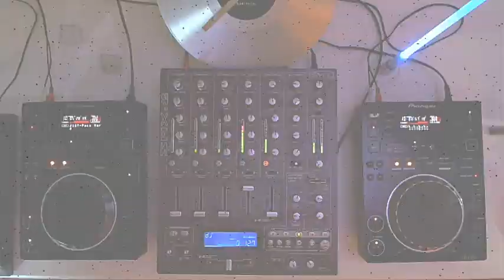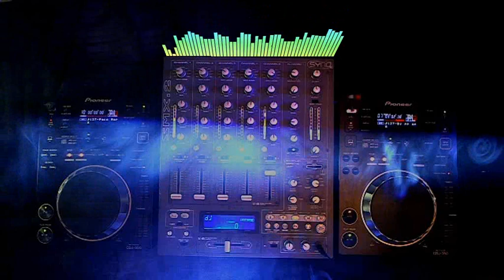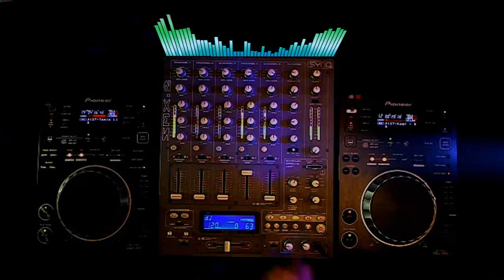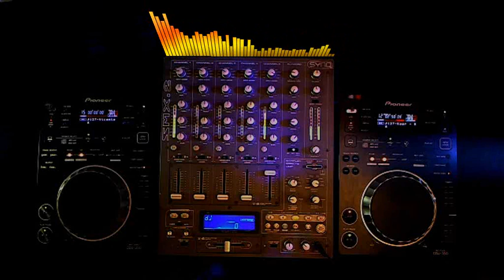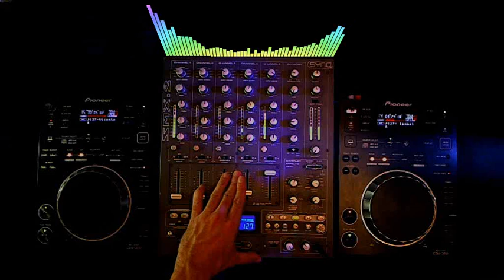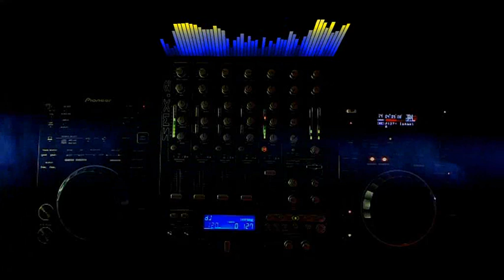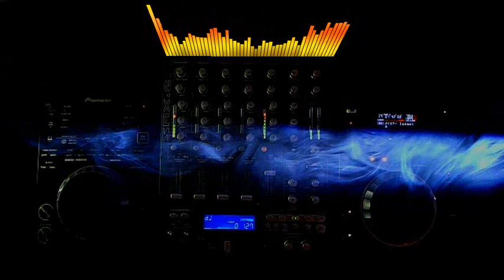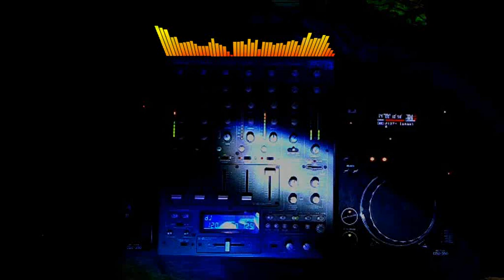013/ D-Track SumMeR Mix SesSiOn 17072012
Dernier mix avant les vacances, d'autres projets à commencer enfin ! Bonnes vacances à tous, profitez bien du soleil...LoL !